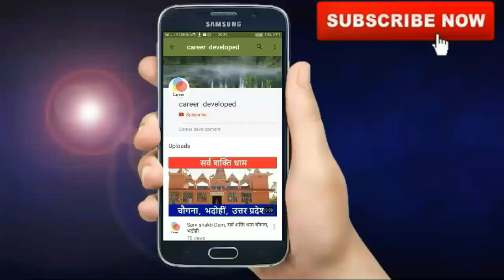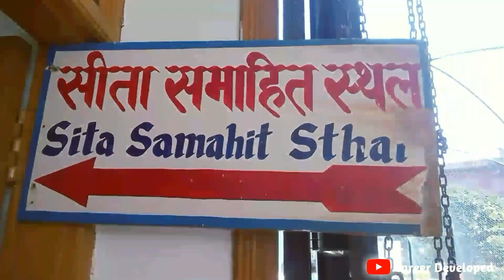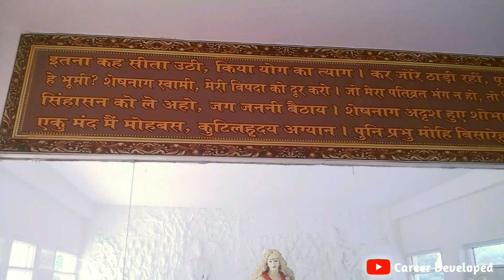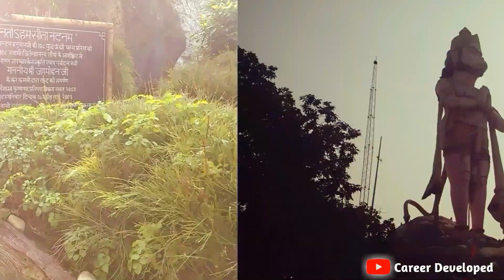Sitamarhi । Sita Samahit Sthal । Sitamarhi mandir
🏷 For Shopping

🤵My Recommended products & Gears for Youtubers

Namaskaar, Dosto Aj ki ye video Bahut hi important  hai kyo ki es video hamane 👉
Sitamarhi ki yatra ki hai or vaha ki sabhi
Drish apake samane es video me hai.